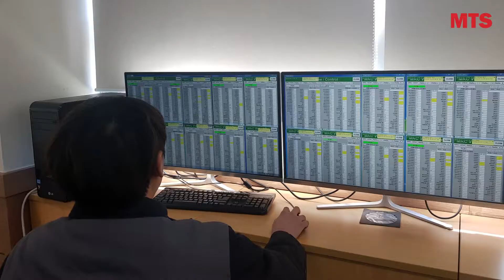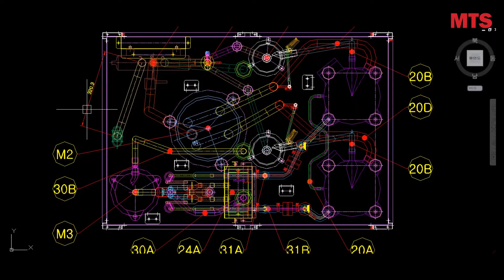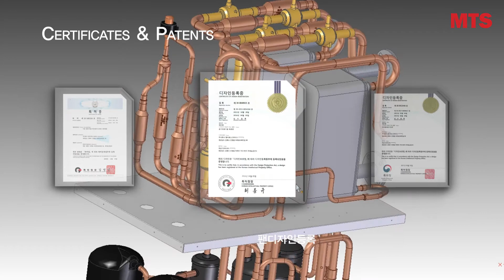MTS 기업홍보영상 (Kor)